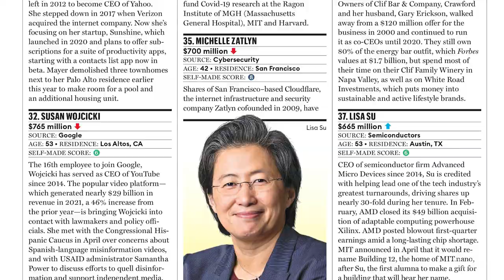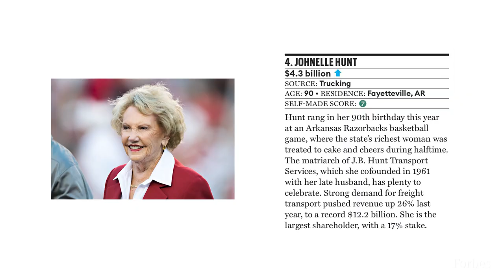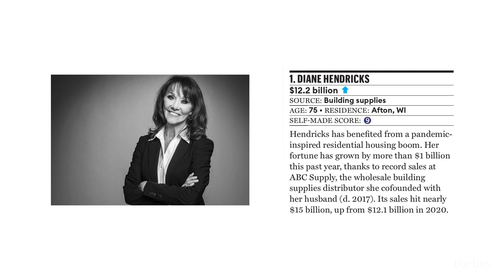The 5 Richest Self-Made Women In America 2022 | Forbes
A rout in the U.S. stock market this spring pushed down the combined net worth of the nation’s richest self-made women to $111 billion, a 6% drop from last year; it also helped lower the admission cutoff to Forbes’ eighth annual list of these trailblazers to $215 million, down from $225 million a year ago.

Thirty-eight of the 100 on this list are worth less than in 2021, but 51 are richer, including seven newcomers and seven who return to the ranks after having previously fallen off. Among the notable new faces: movie star Sandra Bullock, recurring Shark Tank judge Emma Grede and Daily Harvest founder Rachel Drori.